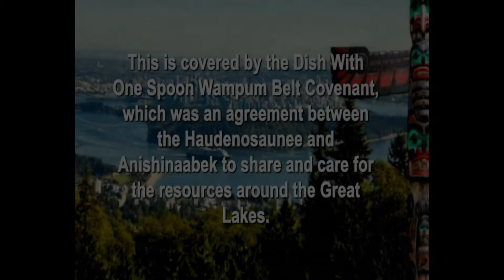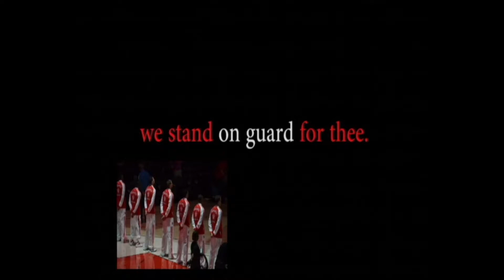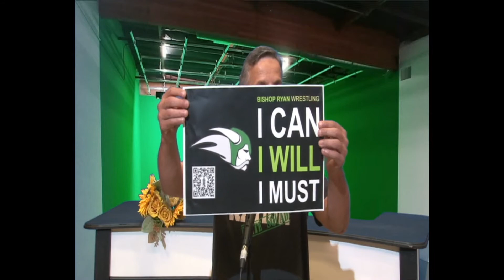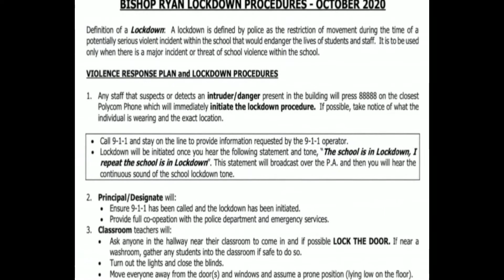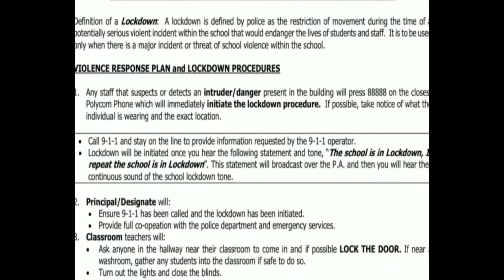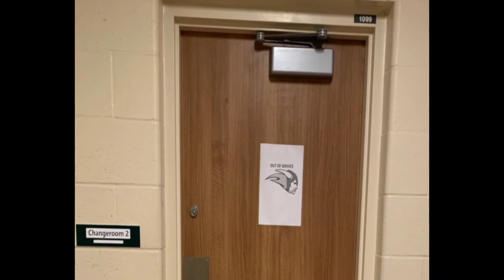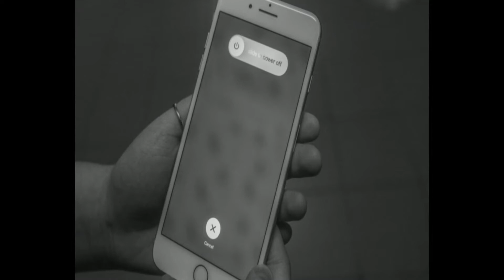Wed. Oct. 6 - WRBR